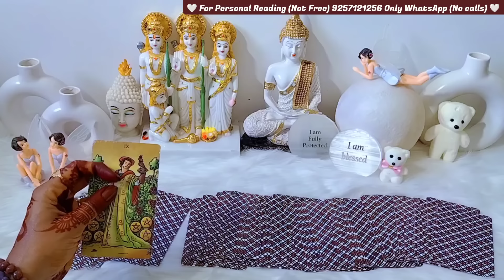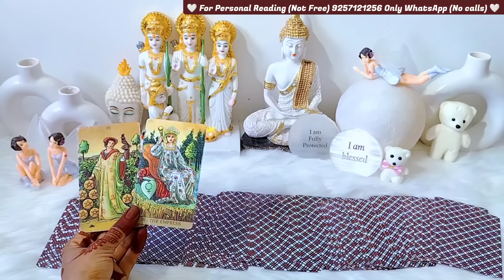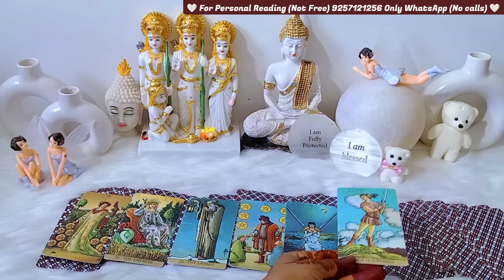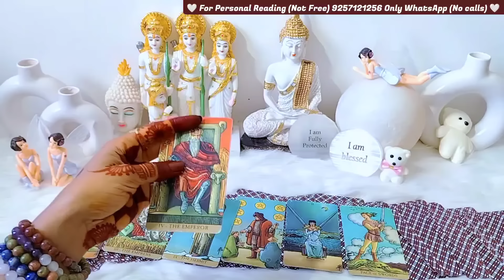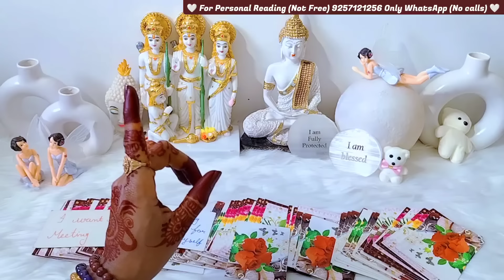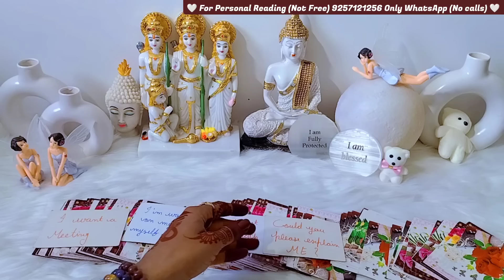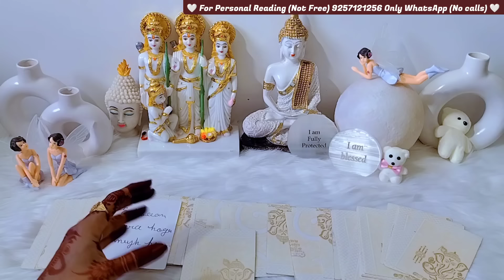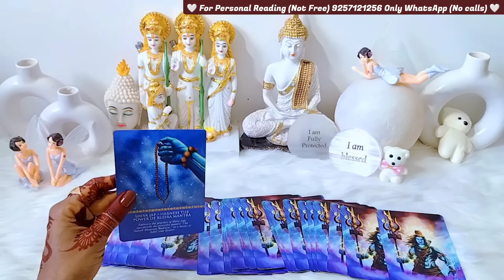CURRENT FEELING, MESSAGES, SONG, TIMELESS, COLLECTIVE